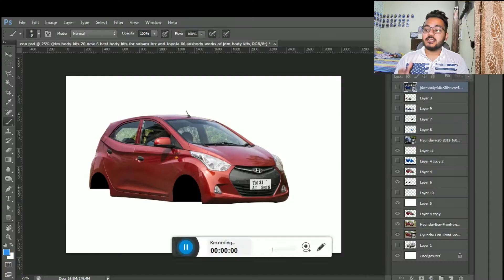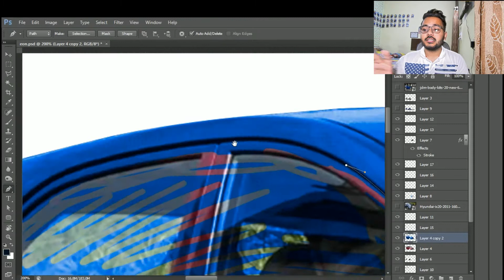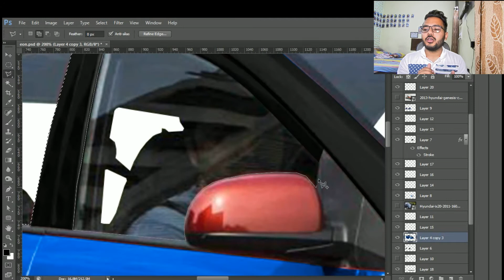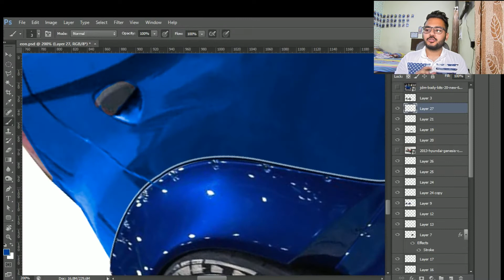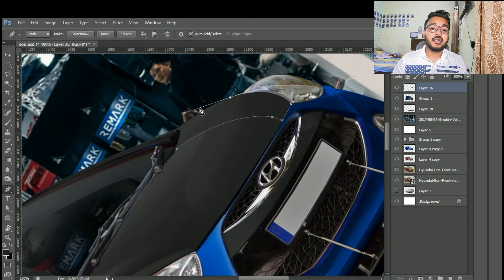Hyundai Eon with new body kit | Modification Idea | Design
Guys, In this video I'm modifying the Hyundai Eon and added a new front Grill and side fenders and gave it a new look. At last, the car is looking so awesome.
Like my page on Facebook-Y.S Virtual Tuning